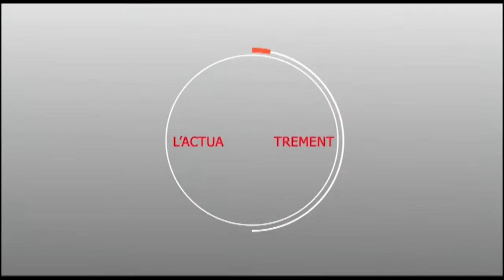Le mouvement "MACAFAM" de Cheikh Tidiane DIEYE soutient Cheikh Abdou Bally